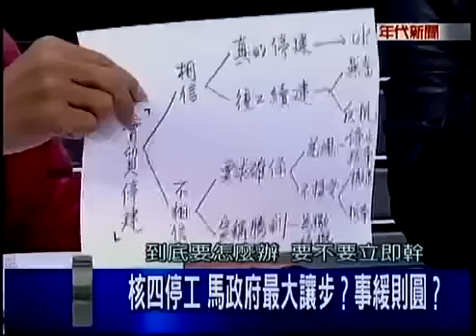新聞面對面 20140428 p4 核四停工非停建 一字之差 千里之遙 馬留伏筆 iPod